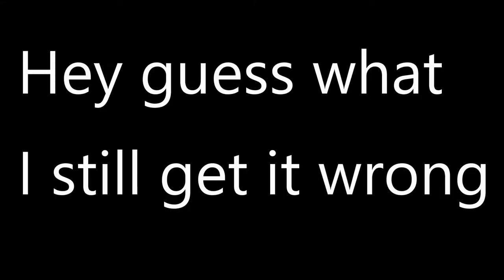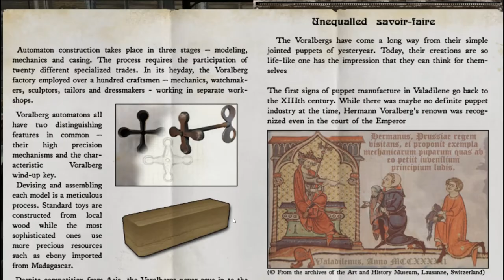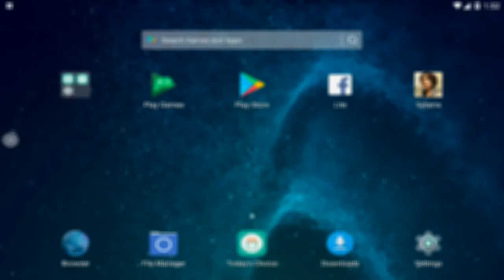Let's play the Syberia series EP 6: The best version even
This video was done on time and is super good.
Right?
Please?